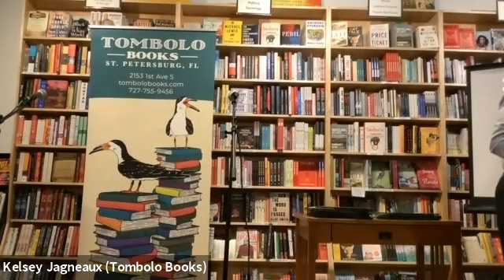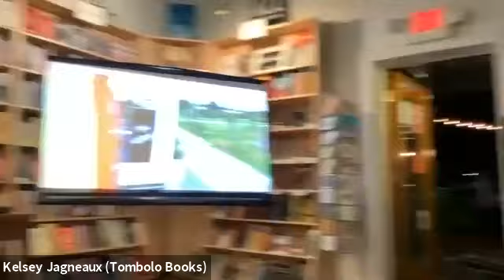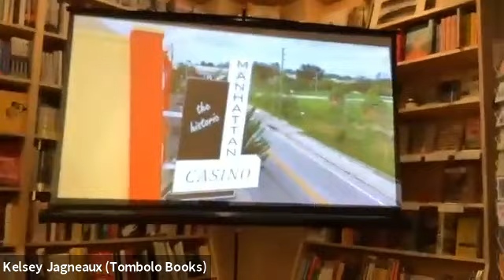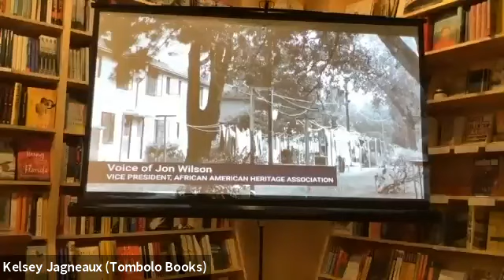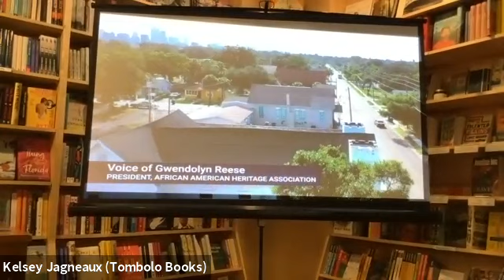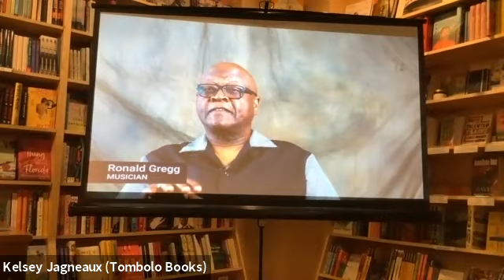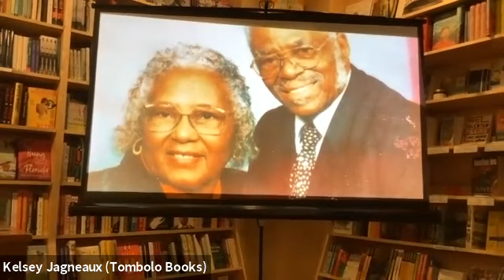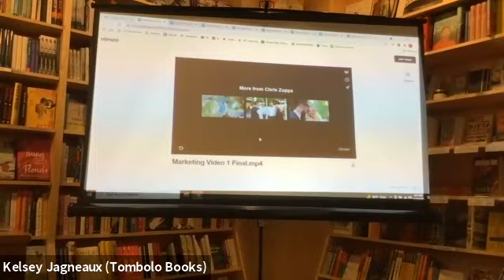Preview the Digital African American Heritage Trail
Soon, the full African American Heritage Trail in St. Petersburg, FL will be available digitally. A mobile guide and video playlist will be available to anyone interested in learning more about the city's vibrant, historic African American community.

On Tuesday, November 16th, the African American Heritage Association held a private preview of the project.